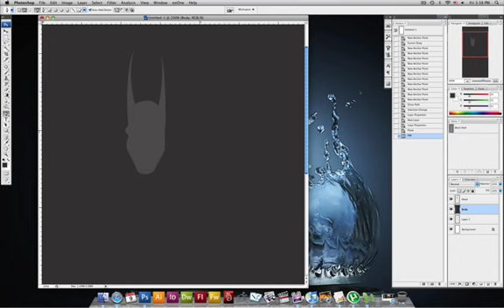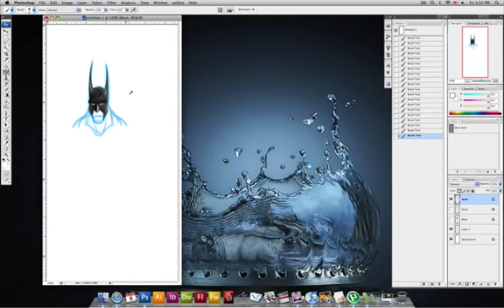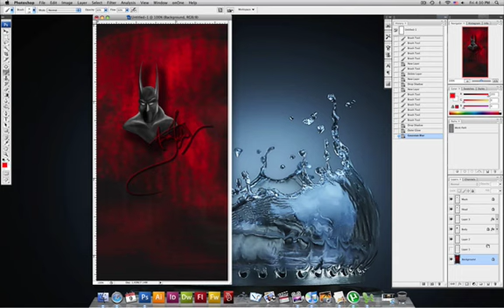BatmanWF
Batman Speed Painting